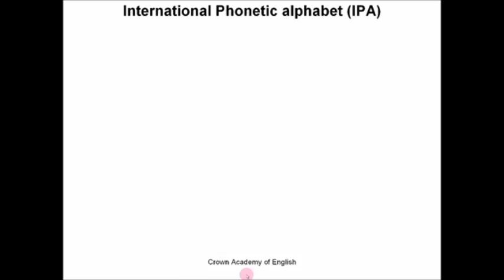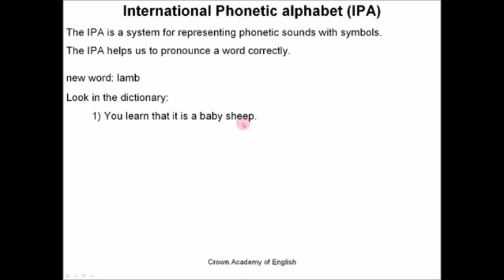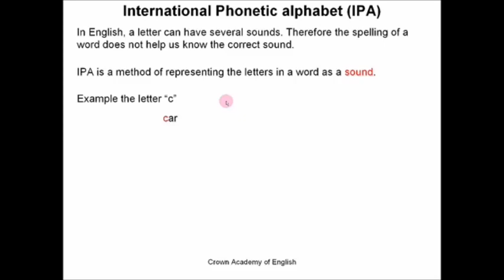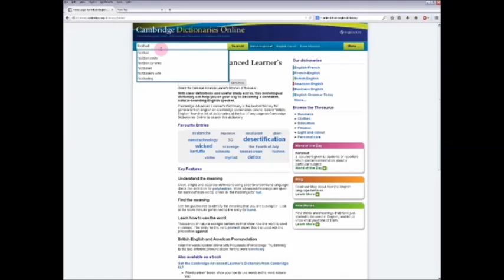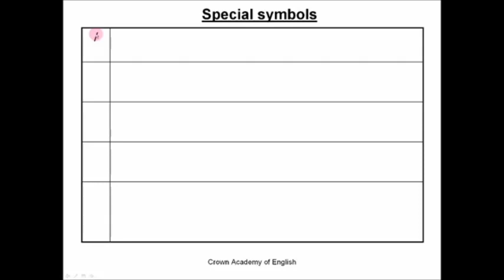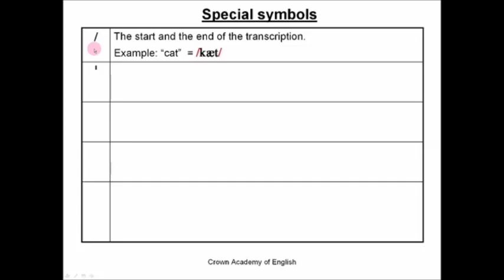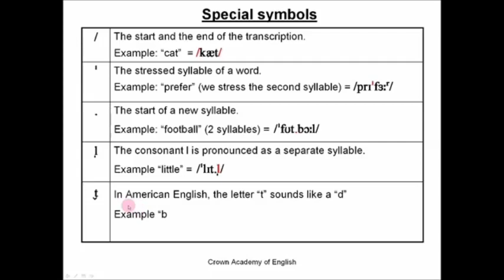International Phonetic Alphabet IPA English Pronunciation Part 1